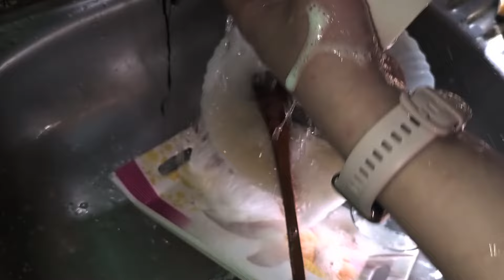Homemade Dish wash Liquid | How To Make Dish Wash Liquid At Home | Kitchen Cleaning Hacks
In this video I will share how to make dishwash liquid at home with just 3 ingredients..
 you can make this dish wash liquid easily at home in just 120 rupees.

This Video Contain:
How To make Dish wash liquid easily at home
bartan dhone wala sabun banane ka tarika
kitchen tips
kitchen hacks
Dish Wash Liquid
homemade dish wash liquid
bartan chamkane ka tarika